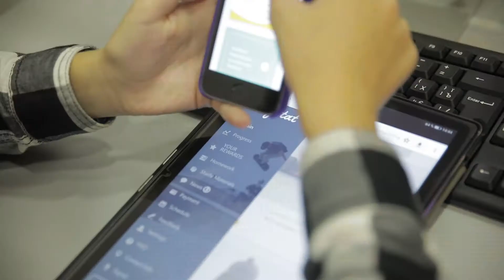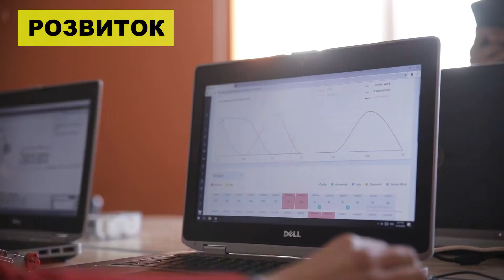IT'S School: перша загальноосвітня ІТ- школа для учнів 5-11 класів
У ЛЬВОВІ ВІДКРИВАЮТЬ ПЕРШУ ЗАГАЛЬНООСВІТНУ ІТ-ШКОЛУ IT'S SCHOOL!

Ви хочете, щоб ваша дитина навчалася у справді сучасній школі, де головне – не оцінки, а знання 🤓? Де іноземну мову дійсно вчать, аби вміти вільно нею говорити 😊? Де ІТ-технологіям приділяють максимум уваги, бо за ними майбутнє 🤖? Де діти не бояться висловити власну думку 🙍‍♂?

❗Що вирізняє IT'S SCHOOL?❗

☘Обов’язкове вивчення двох іноземних мов: групи ділять не за класом, а за рівнем знань
☘Вивчення ІТ в рамках загальної програми: дизайну, програмування, створення ігор
☘Особистісний розвиток: soft skills – ораторські здібності, критичне мислення тощо

🔸Переваги IT'S SCHOOL🔸

❗Замість підручників — планшет
❗Електронний щоденник
❗Гейміфікація навчання та система мотивації школярів
❗Домашнє завдання діти виконуватимуть в школі
❗Підготовка до ЗНО без репетиторів в рамках навчання
❗Індивідуальний підхід та малокомплектні класи
❗Секції, клуби та спільноти для розвитку

🔸Навчання починається вже з вересня! Покажіть своїй дитині школу мрії, у яку вона точно ходитиме із задоволенням!